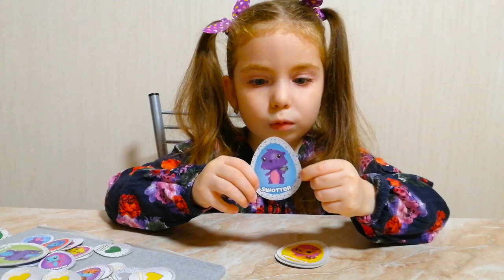ИГРА-HATCHIMALS !!! ХЭТЧИМАЛС !!!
для развития ребенка с юмором
распаковка игры HATCHIMALS
комплектация